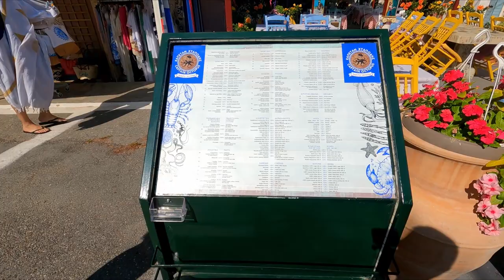Planes landing too close to people!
Ready for the grand finale of our Corfu adventure? We started off our day with a tasty breakfast from a cute bakery by the road. You'll get a peek at the charming village where we've been hanging out – lovely streets and friendly faces all around. Hold onto your hats because the excitement went up a notch at Pontikonisi. That's where we got a front-row seat to planes landing and taking off. We were right on the Perama Bridge, close enough to feel the rumble as those engines roared to life. Then we had a memorable dinner at Taverna with its tasty Greek cuisines.And before we wrap up this incredible journey, we've got a handful of tips that'll be like gold for your own Corfu adventure. Join us for the big goodbye in this final vlog, as we relive the cozy morning, the plane thrill, the delightful dinner, and gear you up for the journey you're about to embark on.

Stay safe and take care always

If you enjoy our video, please visit our YouTube channel for more content.